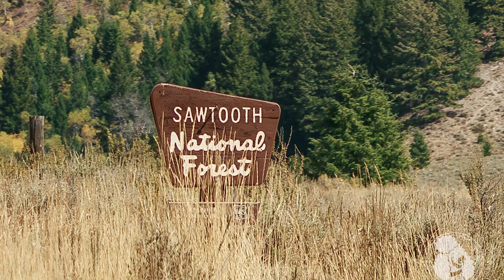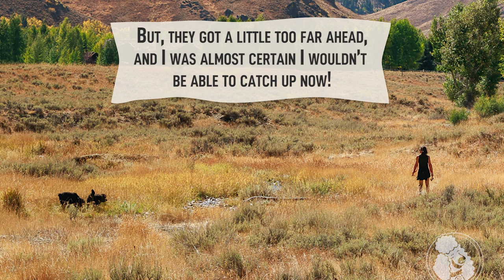We went hiking and our poodle got lost!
One day on our family walk, Susie decided to go on her own adventure. Then she realized she went too far.